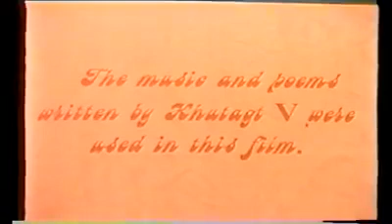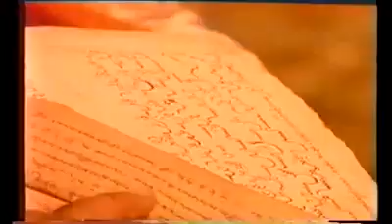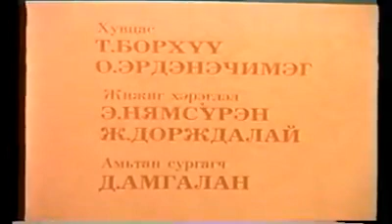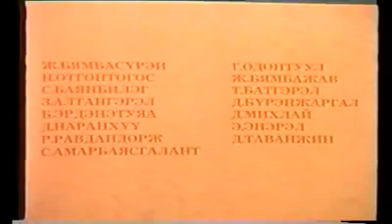Догшин хутагтын сахиус кино - Danzanravjaa Dogshin hutagtin sahius D.Sosorbaram 1997on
Догшин хутагтын сахиус» —  1997 онд монгол хэлээр бүтээcэн уран сайхны кино. Говийн догшин хутагт Данзанравжаагийн тухай өгүүлдэг тус кино 2000 онд Фүкүокагийн олон улсын кино наадамд оролцож байв.
Найруулагч: И.Нямгаваа
Зохиол: Б.Догмид
Дүрүүдэд:
Равжаа - Догмидын Сосорбарам, Б.Билгүүн
Дадишури - Н.Долгор
Янжиндулам - О.Байгаль ,Б.Намундарь
Хөгжмийн зохиолч: Н.Жанцанноров
Зураглаач: Г.Маш
Эвлүүлэгч: В.Одгэрэл
Студи: Нямгаваа Продакшн
Хугацаа: 1 цаг 46 минут
Говийн догшин ноён хутагт Дулдуйтын Данзанравжаа 1803 оны гахай жилийн өвлийн дунд сарын шинийн 25-нд Шувуун шанд гэдэг газар буюу одоогийн Дорноговь аймгийн Хөвсгөл сумын нутагт ядуу ард Дулдуйтын ганц хүү болон мэндэлжээ.

Намтар
Таван нас хүртлээ аавтайгаа гуйлга хийн амьдарч байгаад нэгэн өдөр өөрийн өмнөх дүрийг таньж, айлын үүдэнд байсан ламаас морио авъя гэж нэхсэнд нөгөөх лам ямар учиртайг асуутал өмнөх дүрийнхээ тухай ярьжээ. Долоон настайдаа нутгийн нэг ноёны найран дээр “Хурмаст тэнгэр” хэмээх гүн ухааны шүлэг хэлж хавь ойрын хүмүүсийг алмайруулжээ. Шүлгийн үгийг дурдвал, “Үүл нь гараад бороо орохын цагт үүдэн гэмээ нь хойморьт нь ялгаан юун, Үйл нь ирээд үхэхийн цагт хөгшин гэмээ нь залуу ялгаа юун” хэмээдэг билээ.

Бага наснаасаа өнчрөл ядуугийн зовлон үзсэн боловч өөрийн авъяас билгээрээ олонд хүндлэгдэж 9 настайдаа Говийн догшин ноён Хутагтын дүрд өргөмжлөгджээ. Данзанравжааг 7 нас хүрэхэд нь манжуудаас нууж “ноён цорж лам” гэдэг нэр зүүгээд тамга бариулсан боловч Манжийн хаан мэдээд шарын урсгалын гурван оргил болох Далай лам, Богд гэгээн, Банчинбогд нарыг явуулж шалгуулахаар болж, хэрвээ худал бол цаазлаад ир хэмээн цэрэг дагалдуулжээ. Шашны гурван тэргүүн шалгахаар ирээд түүнийг хүлээн зөвшөөрч мандал өргөсөн учраас Манжийн хаан яаж ч чадалгүй амьд үлдээсэн гэдэг. Данзанравжаа 16 нас хүртэл буддын шашныг судалсны эцэст Нимава ёсон буюу улааны урсгал Монголд илүү тохирно гэж үзээд дэлгэрүүлэх ажилд зүтгэжээ. Нэг талаас бурхны хойд дүр гэгдэх, нөгөө талаас төрөлхийн авъяас, билэг танхай заяасан энэ хүн 54 наслахдаа Монголын говь төдийгүй, Дорно дахинд алдаршсан соён гэгээрүүлэгч хүн байжээ. Данзанравжаа яруу найрагч, ая зохиогч, жүжгийн зохиолч, хөгжмийн зохиолч, найруулагч, зураач хүн байжээ. Тэрбээр 300 гаруй яруу найраг, жүжгийн зохиол 10 дэвтэр, дууны бүтээл 100 гаруйг зохиосон. Монгол хэлээр 200 гаруй бүтээл, төвд хэлээр 180 орчим зохиол бичжээ. 1830 онд анхны театр “Намтар дуулах дацан”-г байгуулж “Саран хөхөө” хэмээх алдарт зохиолын нэрэн доор “Эзэн Чингис”, “Мандухай хатан” гэх мэт жүжгийг тоглуулан түүнийгээ нүүдэлчдийн өвөрмөц театр болгож, жүжгийн тоглолтоор дамжуулан монголчуудад түүхийг нь таниулдаг байжээ. Зохиолоо өөрөө бичиж найруулан, дүрд тоглох хүмүүсийг сонгож бэлтгэл сургуулилт хийлгэн, тайзны зургаа өөрөө зурж, жүжгийн ая дуу зэргийг зохион хөгжмийн бүтээл болгож байжээ. Хөгжимчдийг цуглуулан тоглуулж өөрөө удирдаж байсан гэдэг. Авъяаслаг зураач, оёдолчдыг театртаа ажиллуулж цалинд нь хонь, будаа зэргийг өгч урамшуулдаг тухайн үеийн “ажил олгогч” байсан юм.

Данзанравжаа архитекторч хүн байсан бөгөөд 1820 онд 17 насандаа Өвөр Хамар гэдэг газар Хамарын хийд, 1840 онд Өмнөговийн Ханбогдод “Галбын гурван хийд” гэж алдаршсан Дэмчогийн хийд, Цагаан толгойн хийд, Эрээтийн хийд гэх мэт нийт 8 том хийдийг бариулж, зураг төсөл бүгдийг өөрөө гаргажээ. Хамарын хийд нь Данзанравжаагийн гол өргөө маягтай бөгөөд түүний эдлэл хэрэглэл, ном уншлага, сүм дацан, сургууль зэргийг дэргэдээ агуулсан том суурин газар байв.

Данзанравжаа гүн ухаанч хүн байсан бөгөөд нэг боть гүн ухааны зохиол туурвижээ. Хамарын хийд болон Дэмчогийн хийд буй газрыг дэлхийн эрчим хүчний цэг буюу Шамбалын орон гэж үздэг бөгөөд энэ нь “оюуны орон” гэсэн үг юм. Хүн өөрийн оюун ухаан, сүнсний тусламжтайгаар Шамбалд зорчиж маш их энерги авах боломжтой хэмээн сургадаг. Равжаа хутагт Шамбалын оронд зорчих хоёр суваг бий, түүний нэг нь Монголын говьд, нөгөө нь Төвдийн Хайлас ууланд байдаг хэмээн бясалгажээ.

1845 онд өөрийн байгуулсан Хамарын хийдийн архан талд нэг овгор шороон дээр суугаад Шамбалын ерөөл уншиж, “энд ирсэн хүн дараа төрөлдөө Шамбалын оронд очиж надтай уулзах ерөөл тавилаа” гэж айлдсан байдгаас үзвэл Монголын говьд дэлхийн энергийн цэг байгаа гэдгийг урьдчилан мэдэж байжээ. Хутагтын шүтдэг шүтээн нь эмэгтэй хүн, уран зураг, хун шувуу, яруу найраг, дигваранз буюу хилэнцэт хорхой байсан гэдэг. Хилэнцэт хорхой бол гүн ухааны бэлгэ тэмдэг бөгөөд уурлахаараа өөрийгөө хатгаж алдаг хорхой ажээ. “Хүн өөрийнхөө алдааны учрыг дотроосоо хайх ёстой” гэж шавь нартаа сургадаг байсан байна. 1840 оны үед говь нутагт хүн амины хэрэг нэлээд гарсанд сэтгэл нь зовж ардуудаас хутга мэс цуглуулан хайлуулж хамгийн сайн дархан хүнээр “Түмэн мэст бурхан”-ыг бүтээлгэж, тарни шид шингээжээ. Тэр цагаас хойш цаг бусын үхэл багасаж ард иргэд нь амар жимэр суух болсон гэдэг.